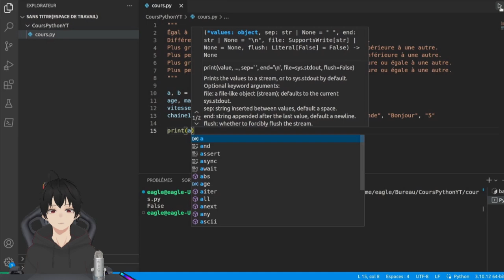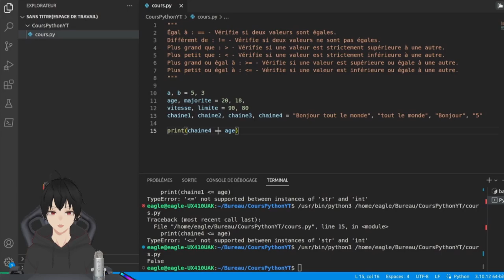[04/10] Opérateurs De Comparaison en python